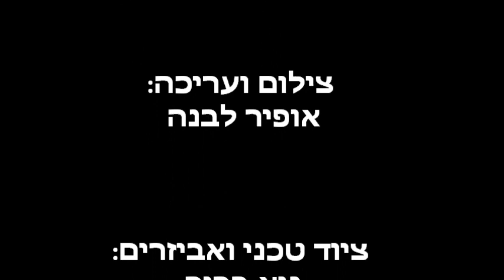פרלמנט סוכות 2019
יצק'ה וגייצל ממיסדי הקיבוץ מנסים לטקס עייצה כיצד לארגן את חג סוכות שעומד בפתח, אך יש להם בעיה קשה..!
משתתפים: טולי פסי וגיא ברוך
תסריט צילום ועריכה: אופיר לבנה
2019